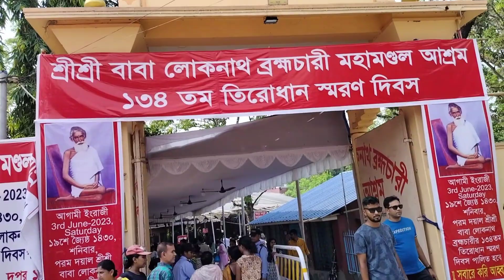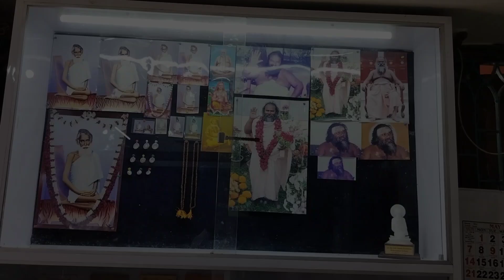Baba Loknath Brahamachari Tirodhan divas 🙏🙏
Hi friends!!